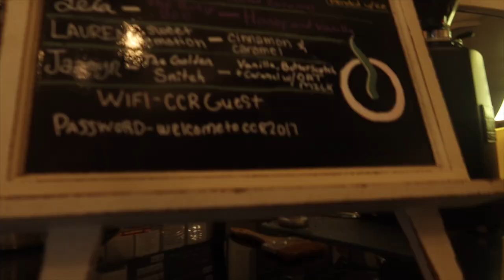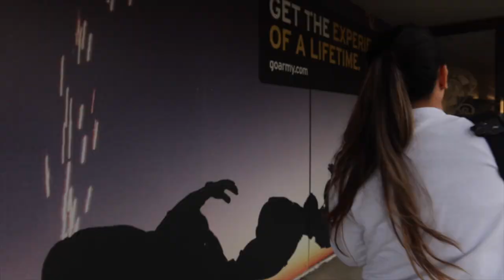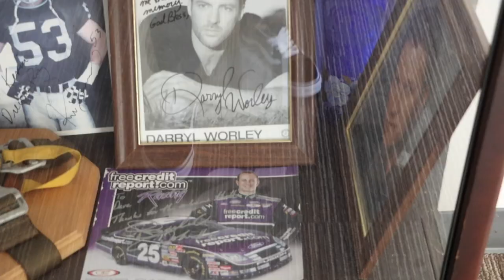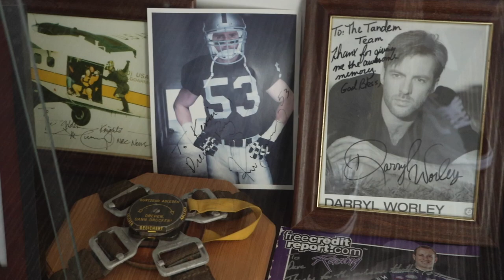Skydiving With The United States Golden Knights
I had the opportunity to jump with the united states, Golden Knights. I can tell you that I actually really am scared of heights but I honestly couldn't turn it down. Being able to record everything from the plane and in the air, it was amazing.

Products I use:
The laptop I use